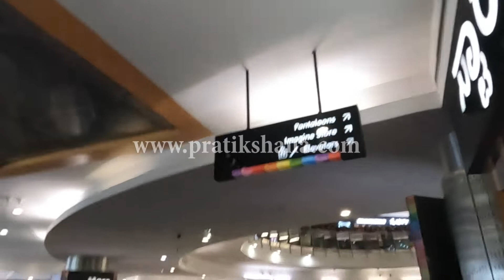ಮಂತ್ರಿ ಮಾಲ್​ನಲ್ಲಿ ಲೈಗರ್​ ಫ್ಯಾನ್ಸ್ ಹವಾ..! | Pratikshana News | vijayadevarakonda | ananyapanday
Pratikshana News Channel for latest movie updates, sandalwood cinema updates, Special news, Sandalwood Gossips, Latest movie updates, hero , heroine updates, latest movie reviews, latest trailers and reviews.